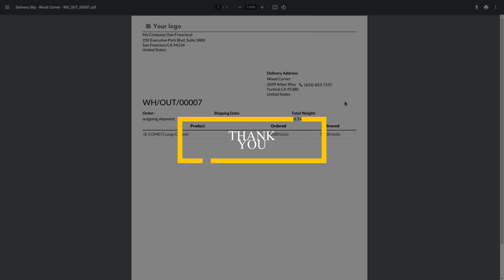How to Auto-Print Delivery Orders in Odoo 17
Print reports automatically at transfer validation. Define which report to print at the level of operation types. If no IoT printer is linked, the report is downloaded instead.